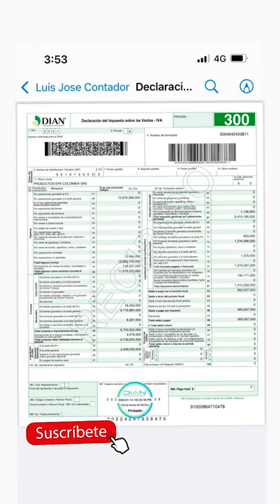EpaColombia AMIGA😭 estoy ABURRIDA DE PAGAR MILLONES Y NO SE VEN ¿QUE HAGO AMIGA? MIL MILLONES PAGUE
Lina Tejeiro y Jessica Cediel TENEMOS LAS C0L4S CON MAS PUNTOS DE COLOMBIA
SE ACABÓ EL AMOR. Feo gesto de Andy Rivera a Lina Tejeiro en publico.
Andrea Valdiri y Felipe Saruma por fin confirman su relación amorosa. cuentan la verdad.
La noche de tragos de Lina Tejeiro

Jessica Cediel y Mateo Carvajal por fin tuvieron su cita; largo viaje, ¿solo para un café?

MATEO CARVAJAL 🍑😏¿ESTOY ENAMORADO DE JESSICA CEDIEL? 🤔😱

JESSICA CEDIEL¿JESSICA CEDIEL FUE BAILARINA? Entrevista en TheSusosShow​
JESSICA CEDIEL. (Le GUSTA MATEO CARVAJAL???), AutoStar.
Jessica Cediel😍😈 ¿ME GUSTA? *Mateo Carvajal*😍😈🍑🍒 ¿Me Gusta su Cola? 🍑🍒DEDICATORIA ROMANTICA CANCIÓN
Ex prometido de Jessica Cediel, Mack Roesch RESPONDE! SUBTITULOS EN ESPANOL
JESSICA CEDIEL NOS CONTÓ EL PEOR CHISME QUE LE HAN INVENTADO TheSusosShow​ Caracol Tv
Pipe Bueno confiesa que su vida íntima con Jessica Cediel se vio afectada por sus problemas de salud
Capítulo: Claudia López y Mateo Carvajal tiraron caja de lo lindo en The Susos Show | Caracol TV
MATEO CARVAJAL habla de LA LIENDRA y su experiencia con su AMISTAD
Mateo Carvajal pide PERDÓN por su paupérrima PARTICIPACIÓN/ Desafío The Box
Tag de pareja | Melina y Mateo | Conectados
Mateo ensaya cómo pedirle matrimonio a Melina Ramírez - Desafío Súper Humanos
La Liendra: De Rodada En La Moto Con Mateo Carvajal, Jugamos C0ger, M4tar o Casarse 😂 ¿Luisa O Dani?
Prueba de capitanes: Exparticipantes se enfrentan para ser parte de esta temporada – Desafío The Box
Lo Sé Todo - Mateo Carvajal habló de sus "coqueteos" a Lina Tejeiro
Mateo Carvajal no se aguantó y le respondió a Jessica Cediel. 😲😂🥰
JESSICA CEDIEL Y MATEO CARVAJAL ESTAN SALIENDO
Jessica Cediel y Mateo Carvajal reaccionan al embarazo de Luisa Fernanda w y Pipe B. LU se casa
POLÉMICAS DECLARACIONES DE Jessica Cediel y Mateo Carvajal sobre Luisa Fernanda W y Pipe Bueno
Mateo Carvajal eligió entre Jessica Cediel y Lina Tejeiro
😱¿MATEO CARVAJAL le fue INFIEL a MELINA RAMIREZ con un TRANSEXUAL? / BORRARON FOTOS😱

jessica cediel bailando,jessica cediel y pipe bueno,jessica cediel y romeo santos,jessica cediel bingos felices,jessica cediel bailando reggaeton,jessica cediel y tom cruise,jessica cediel oficial,
jessica cediel fortuna,jessica cediel sabados felices,jessica cediel guayana

uisa W - CHANEL (Official Video)

TIPSS CON LU Y PIPE   **MAXIMO CALVÓ POR MIS PADRES**
Guaro - Pipe Bueno | Video Oficial